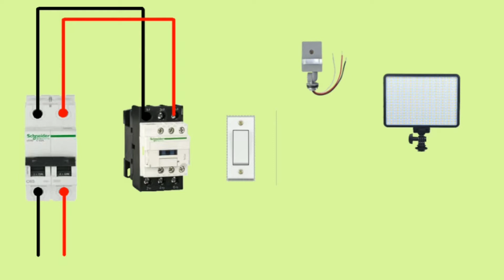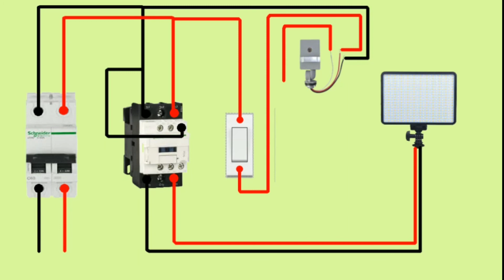light sensor switch installation |auto day/night on & off photocell |electrical power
Hello Friends ,
Today we will show you how to make the connection of photocell use for one on off switch.

energy saving | how to save money on electricity | how to save on electric bill | slow meter

Lg Split ac wiring diagram |Single phase Split ac |Split ac wiring |electrical power |ac wiring

split ac wiring diagram indoor outdoor single phase |how to connection in split type ac |elt |wiring

HOW TO MAKE AUTOMATIC ON OFF STARTER WITH TIMER CONTROL |MOTOR STARTER CONTROL WITH TIMER |ET